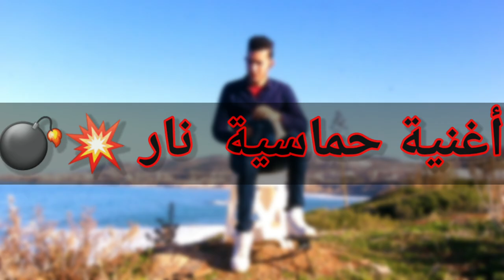أغنية أجنبية حماسية~💣قنبلة لهذا الشهر💥😵mix darbuka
Darbuka 👉 algérien💃
Darbuka 👉 kabyle🇩🇿
Darbuka 👉algérienne🇩🇿
Darbuka 👉 marocain 🇲🇦
Darbuka 👉masri مصري 🇪🇬
Music 2020 gdid 🎧
Dance 💃💃
Darbuka cover 🎵🎤😍
🎶💥أفضل أغاني جديدة.🤩
💣إقاعات مختلفة.💃
🥁الطبلة الدربوكة.😍
🥁تعلم  الطبلة.😋
الإيقاعات مختلفة🎵 عربية أجنبية.😎